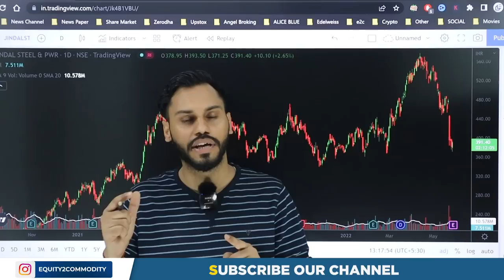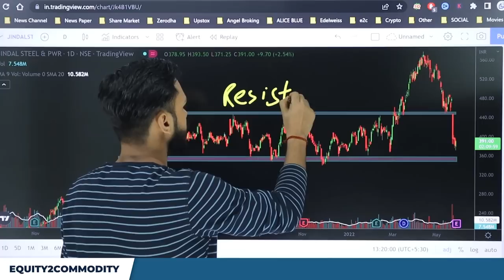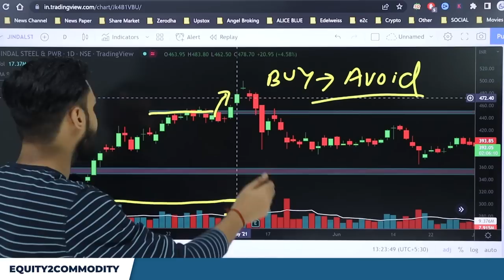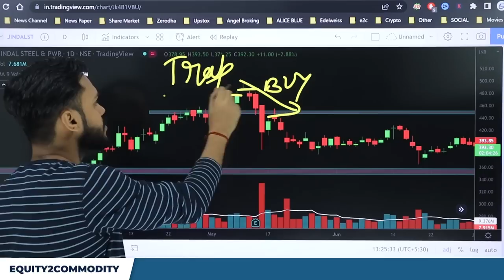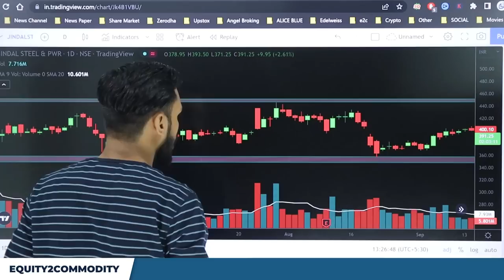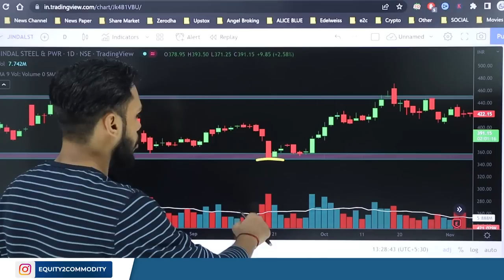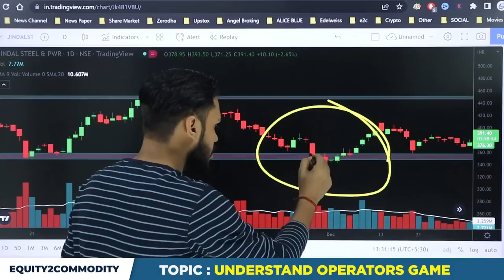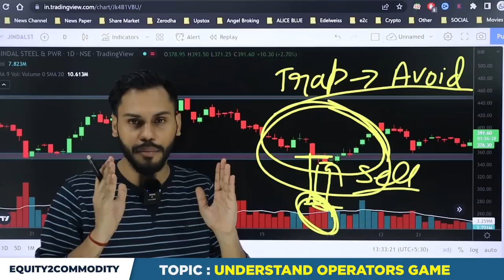UNDERSTAND OPERATORS GAME IN STOCK MARKET | OPERATOR IN OPTION TRADING|OPERATOR के TRAP से कैसे बचे?